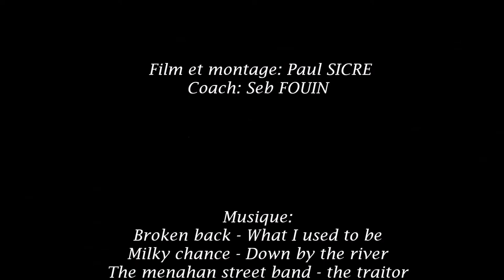1ER jour trampo & water jump, pôle et section freestyle pyrénéen